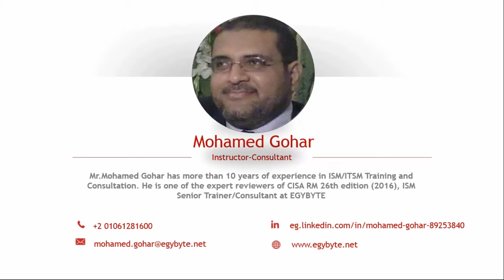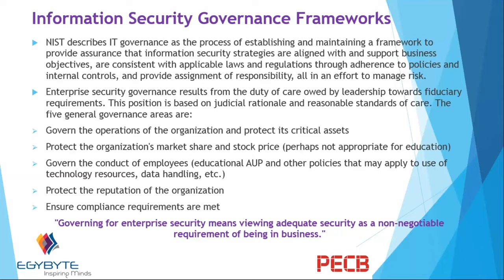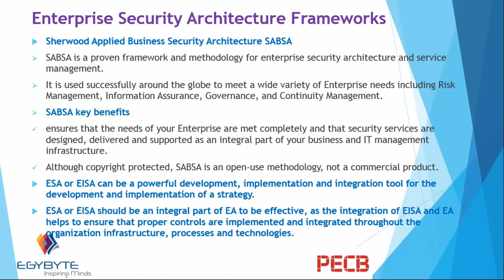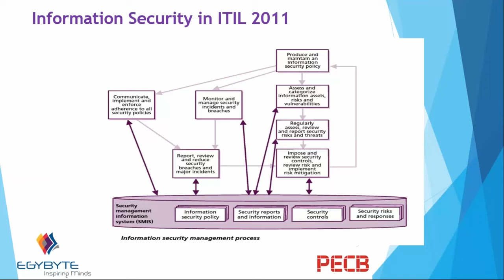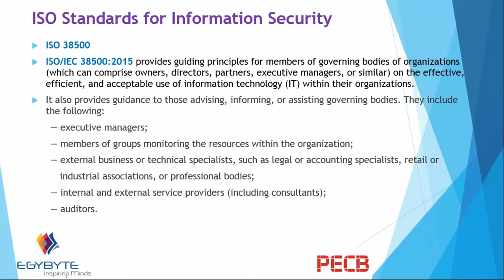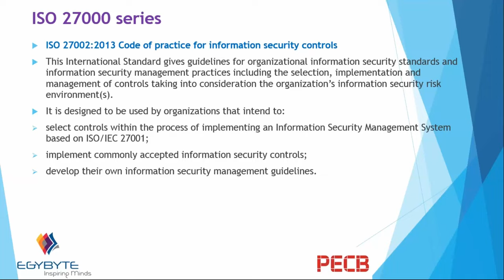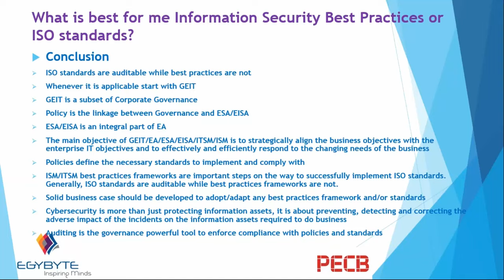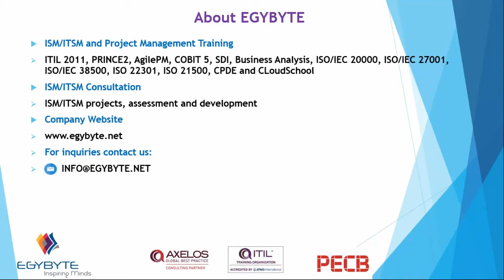Information Security between Best Practices and ISO Standards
Presenter: Mohamed Gohar

To have a bright knowledge on information security, we have to align the best practices that can be used and its relation to other ISO standards in the organization.

Main points covered:
• Information Security best practices (ESA, COBIT, ITIL, Resilia)
• NIST security publications (NIST 800-53)
• ISO standards for information security (ISO 20000 and ISO 27000 series)
- Information Security Management in ISO 20000
- ISO 27001, ISO 27002 and ISO 27005
• What is best for me: Information Security Best Practices or ISO standards?

This webinar was presented by Mohamed Gohar. Mr.Gohar has more than 10 years of experience in ISM/ITSM Training and Consultation. He is one of the expert reviewers of CISA RM 26th edition (2016), ISM Senior Trainer/Consultant at EGYBYTE.